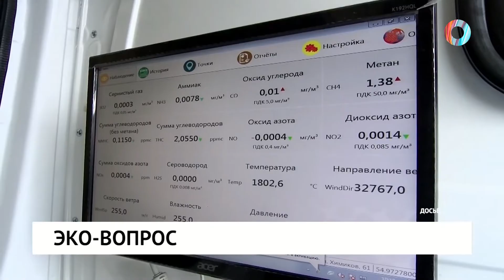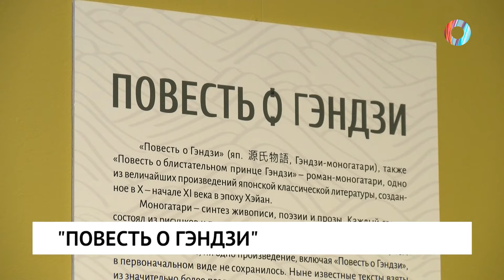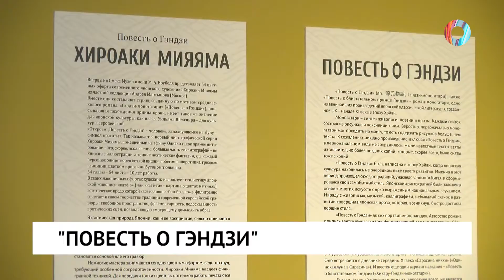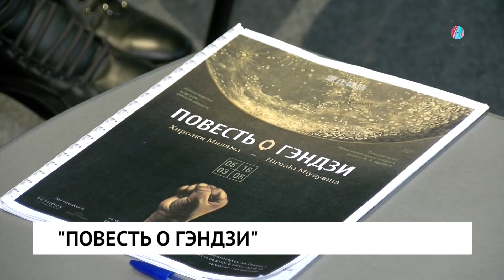Новости от 20.04.2021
Как будут развивать водный транспорт в Омской области?
В регионе вводят особый противопожарный режим.
На что японский художник потратил 10 лет жизни?
Уступи велосипедисту. Где и когда для омских автомобилистов перекроют движение?